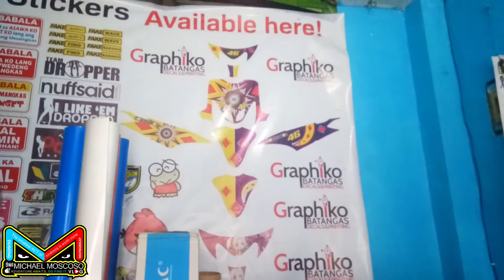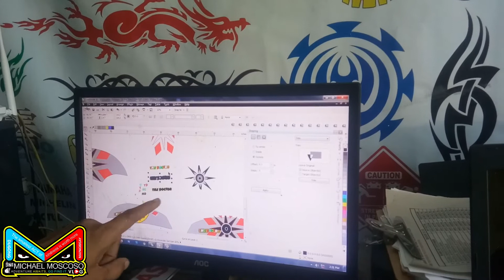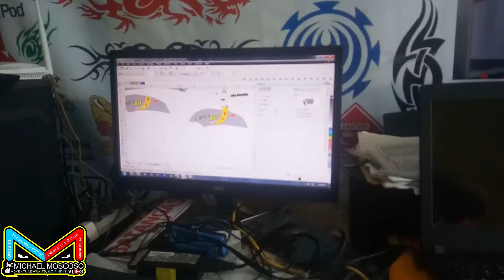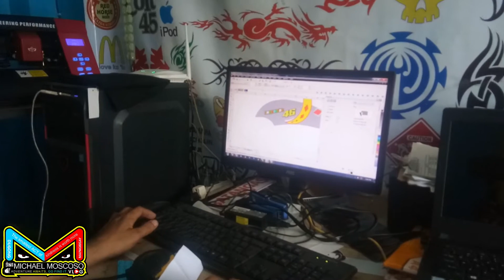FINO FULLWRAP DECALS VALENTINO DESIGN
YAMAHA FINO FULLWRAP DECALS
VALENTINO DESIGN #46
CUT OUT STICKER X AVERY GLOSSY
Mas ok sakin pag sa mga fino ang procces ay cutout kasi mas nailalapat ko ng maayos sa mga curve na bahagi,.
Hindi kasi lahat ng flairings ng motor ay madaling lapatan ng decals.
Kaya kailangan mo gawan ng paraan para maikabit ng maayos.